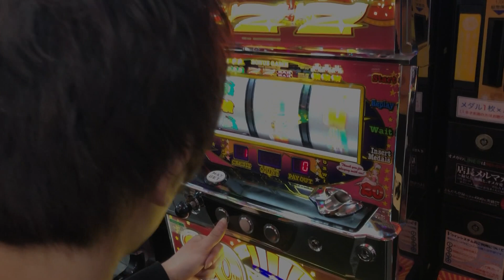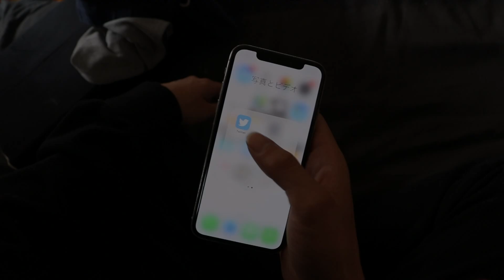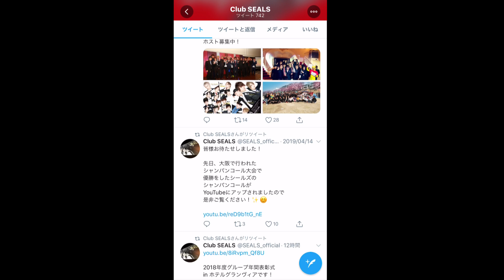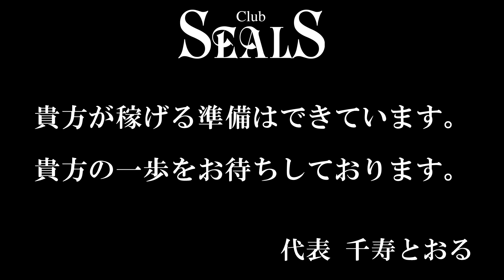ホスト求人～短編ドラマ～ 第１章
Club SEALS HP

スターダムチャンネルでは
各ホストのピックアップ動画から
有名人共演、TV番組放映、等
多数の動画を取り揃えております！
炎上している動画もありますが
見ていってください！！笑

求人情報など概要欄下に
待遇も含め記載しております
興味がある方は応募してみてください！

☆☆SNS各種☆☆

↑こちらから
　各店のページにも飛べます！！

☆☆求人情報☆☆

スターダムグループでは
ホストクラブ5店舗経営しており
内1店舗は新規店です！

他店とは違う
スターダムの【魅力】を
少しだけお教えいたします！

①
5店舗あるので店舗によって雰囲気など違います！
なので自分にあったお店選びが出来ます！

②
寮や送迎など様々な待遇有り！
入店祝い金30万円、体験入店金8万円支給、売上初月100％バック
経験者にも未経験者にも嬉しい特典がまだまだあります！

③
各種雑誌やTVなど
広報にも力を入れています！
タレントとしても活躍できます！

④
入店半年の若干20歳の子が
1000万円売上を上げるなど
夢がある仕事です。

他にもたくさんあります！
長々と文章を読むよりも直接話しましょう！

電話して面接にきて体験入店して
8万円貰って夢を叶えるための準備を！！
youtuberになって稼げる確率よりも
ホストになって稼ぐ方が確実です！

スターダムグループ求人係

ご連絡の際
『youtubeを見た！！』
と一声ください！！！